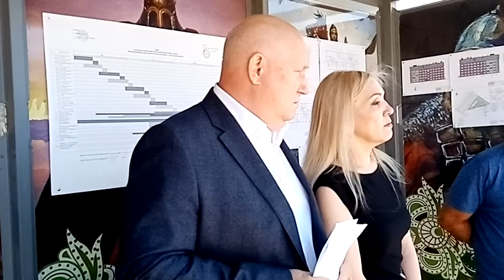Замглавы Ачинска Сергей Мачехин заслушивает информацию о строительстве теплосетей к новым домам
Первый заместитель главы Ачинска Сергей Мачехин заслушал информацию о строительстве теплотрассы до новых домов в ЮВР